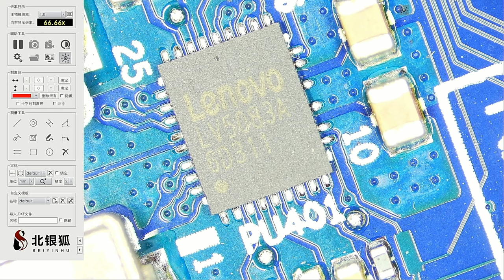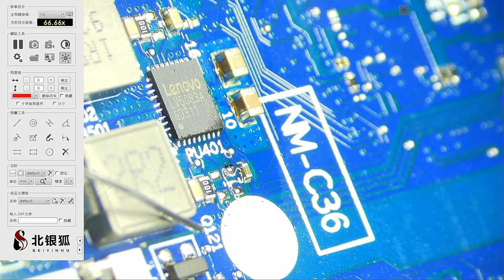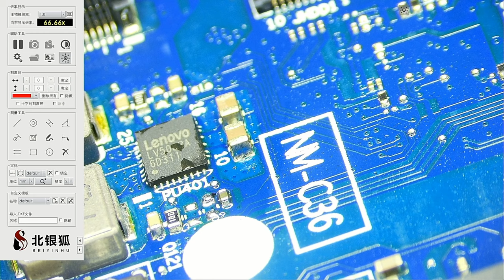How to find a shortage on the motherboard using infrared camera FLIR lenovo ideapad l340 gaming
How to fix repair a broken power jack on your laptop. How to repair a laptop that does not turn on will not turn on no power not charging repair broken charge port power jack repair how to fix a laptop a laptop charging port is known as laptop dc power jack socket input port connector pin prong inlet Parts

Timecodes
0:00 How to find a shortage on the motherboard
0:30 How to use FLIR
1:00 Shortage on the motherboard